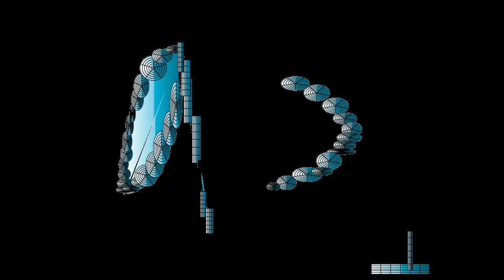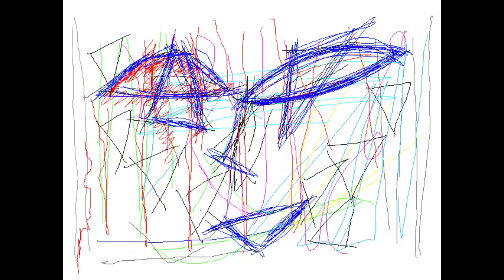BLUE JEWELRY/Graphic Design and Music and Movie By Yoshikazu Oshiro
BLUE JEWELRY MUSIC SOUND